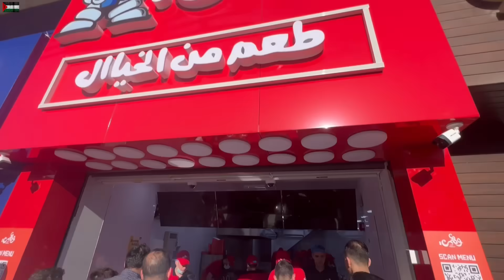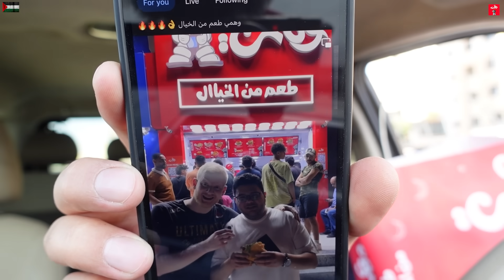وهمي برجر مش وهمي؟🫢سناكات اخر الليل 🫔🥪🌭كعكة طحل🥓 (جمعة مباركة🌹)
حلقة كل  جمعة وثلاثاء حوالين الساعه ٦ لعيونكم ❤️😍

وهاي هي تجربتنا لليوم اذا ببالكم فكرة حابين تشوفوها احكولنا 🔥

وشوفولي ستوري الانستجرام بطريقكم 🤫